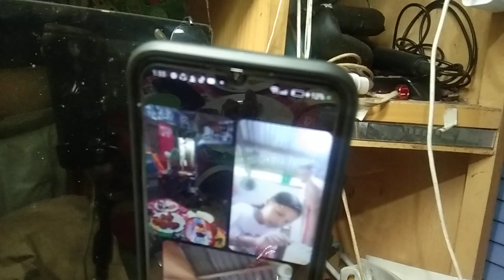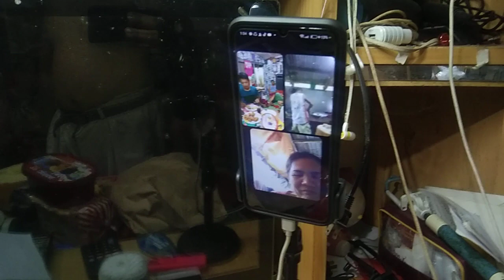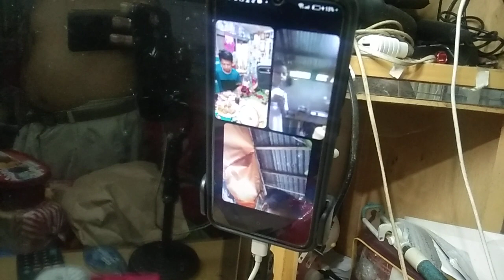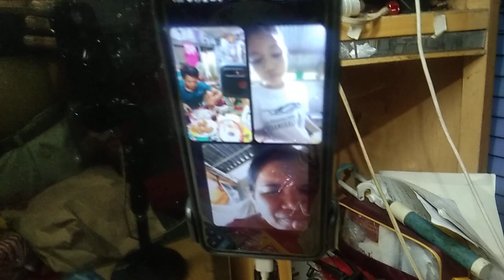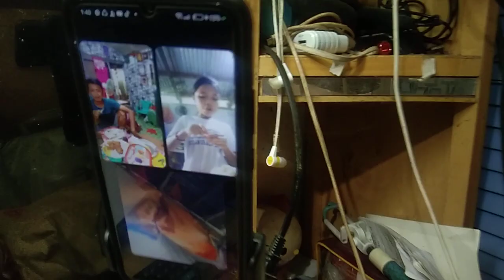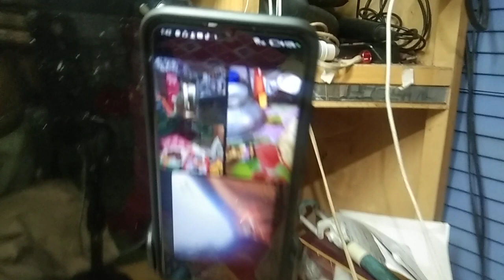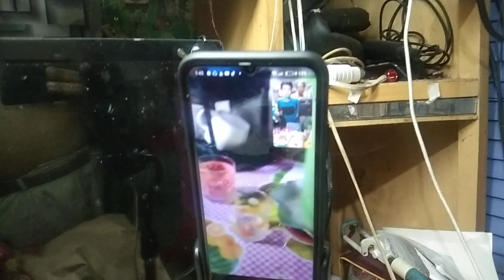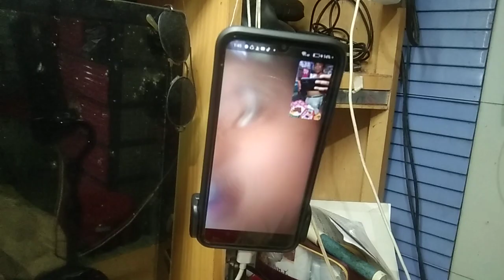happy 10th birthday mea